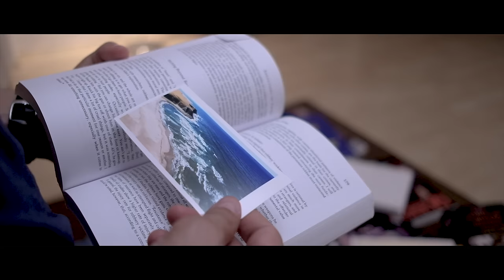Murat Ergin - Aradığınız Kişiye Şu Anda Ulaşılamıyor